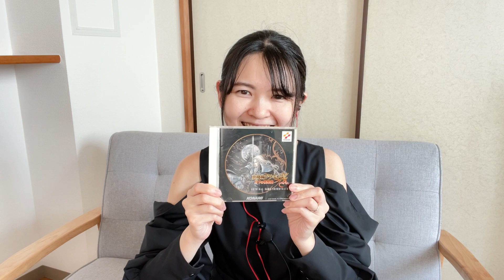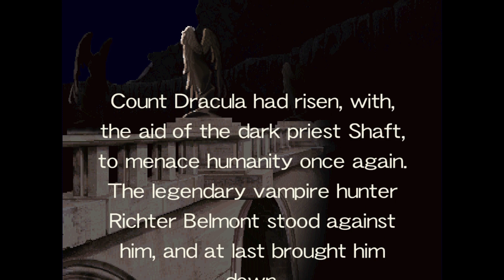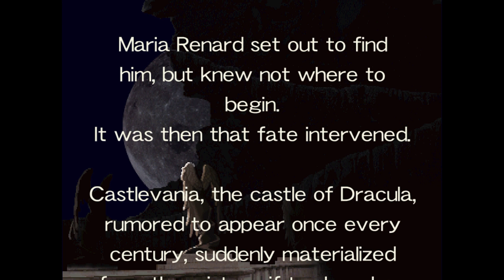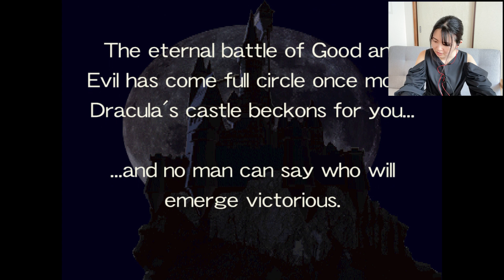チャンネル3周年企画☆悪魔城ドラキュラX 月下の夜想曲実況プレイ＆個人的に好きな神曲8選！！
基本音楽関連の動画しか出しませんが今回はチャンネル開設3周年企画として初の試み！
私の愛してやまない「悪魔城ドラキュラX月下の夜想曲」のプレイ実況＆個人的に好きな神曲8選をお送りしますっ！！
ゲーム音楽に興味を持った原点の作品なのでね、ご存知ない方に是非とも布教したいのです…！！
とはいえ元々見る専＆アクション系苦手なのでその点は大目に見てね☆笑

○Marianne(畔見 真里)
フルート、アルトフルート、ピッコロ奏者。フルート講師。
武蔵野音楽大学器楽学科フルート専攻卒業、同大学別科フルート専攻修了。

♪宅録可能！レコーディングのお仕事承ります♪
以下サイトのお問合せフォーム、もしくは各SNSのDMよりお気軽にご連絡ください！

※申し訳ございませんが、リクエストは受け付けておりません。
※I'm sorry, I'm not accepting requests.

☆★☆毎週木曜日20時配信☆★☆不定期更新の可能性もあり！！！

☆★☆Updated every Thursday at 20:00☆★☆
Request songs etc. may be updated irregularly!!

使用衣装：Re:poris様